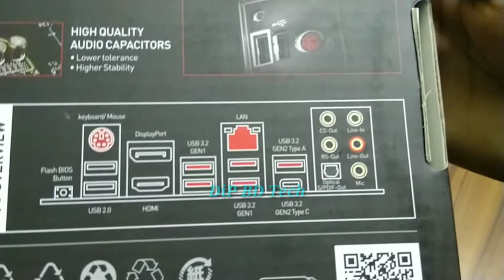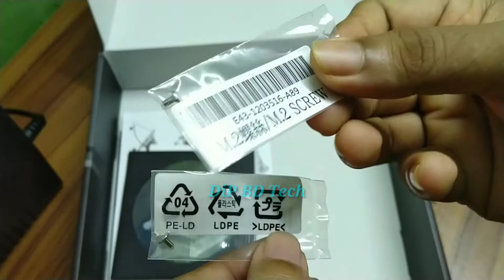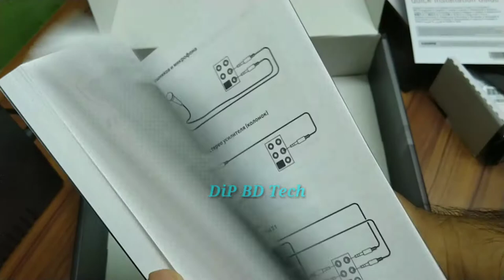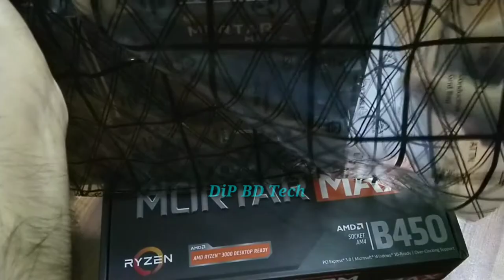MSI Mortar Max B450 Motherboard unboxing video 2020 - DiP BD Tech